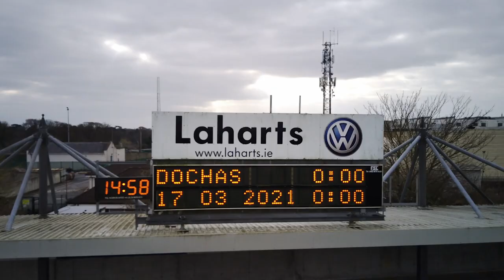BURNCHURCH PROMO | ST. PATRICK'S FESTIVAL KILKENNY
Tá siad ar ais. Clann lán de thalainn, dúchas agus spraoi. No better young people than the next generation of the Ó Casaide family to show is best of our tradition in s fresh, contemporary way. Beidh Burnchurch beo linn ar Lá le Pádraig. Catch these wonderful young talents live on the afternoon of our saint’s day.
Tune into this St. Patrick's day!